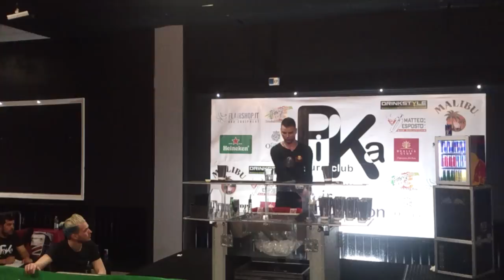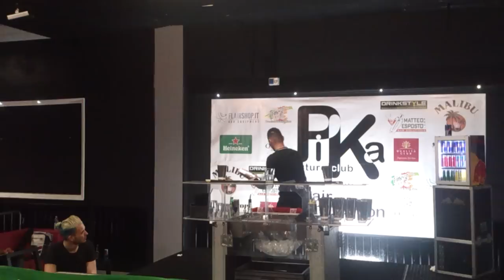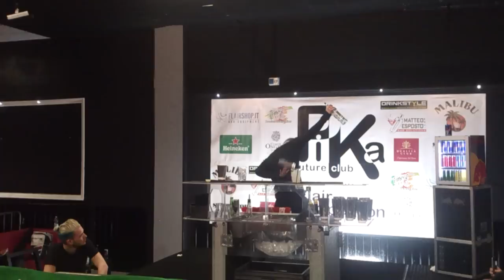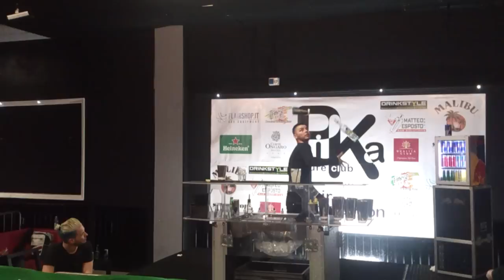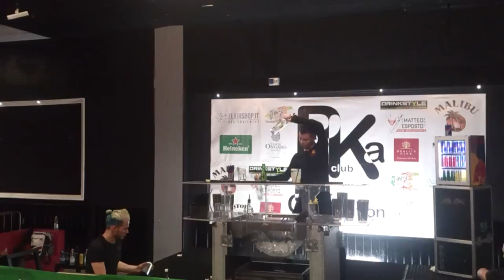Luca Valentin Pika flair 2015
1st Place
Pika Flair competition,Verona, Italy